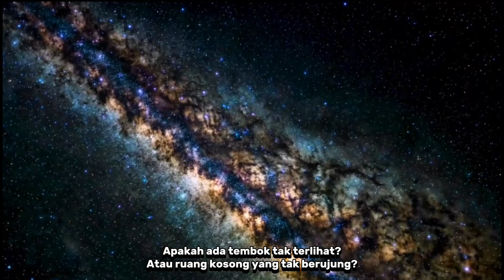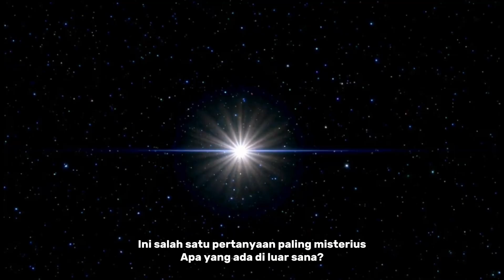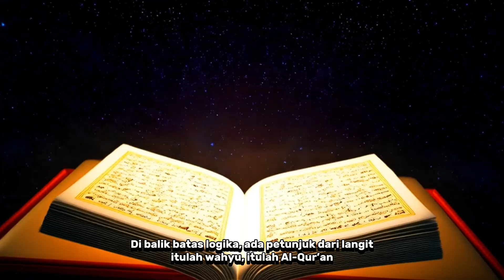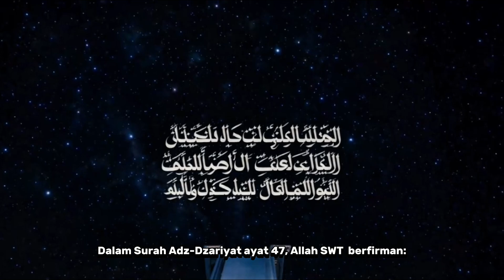Fakta Mengejutkan Ujung Alam Semesta | Pandangan Ilmuwan & Islam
Apakah alam semesta ini benar-benar memiliki ujung? Sampai sejauh mana manusia mampu melihat batas kosmos yang luas ini?
Dalam video ini, kami akan mengungkap fakta-fakta mencengangkan tentang ujung alam semesta menurut pandangan para ilmuwan sains modern, dan bagaimana Islam menjelaskan fenomena ini dalam Al-Qur’an.

Temukan hubungan antara penemuan ilmiah dan wahyu Ilahi tentang langit yang terus meluas.
Tonton sampai habis untuk melihat bagaimana sains dan Islam bertemu dalam keajaiban semesta!

Gambar dan video dalam konten ini hanya digunakan sebagai ilustrasi. mengandung elemen ilustratif untuk membantu penjelasan.